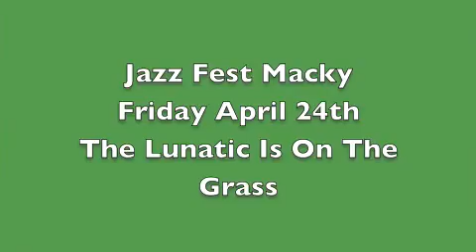The Macky Friday Fest Show - May 24 2009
Jazz Fest May 24th 2009 - Acura Stage. All the pals are underneath the Beaver Flag taking in Joe Cocker's amazing set, when Mackfeisto enters.